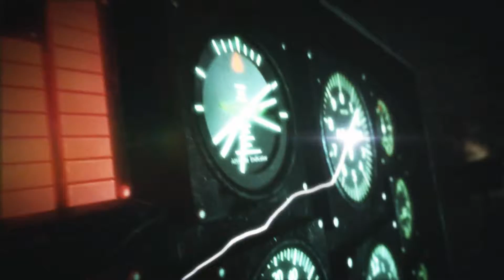Never Skip Leg Day - Resident Evil Revelations 2 - Ep 14